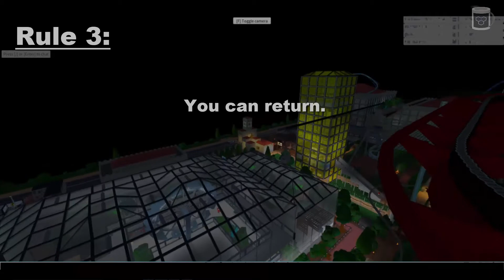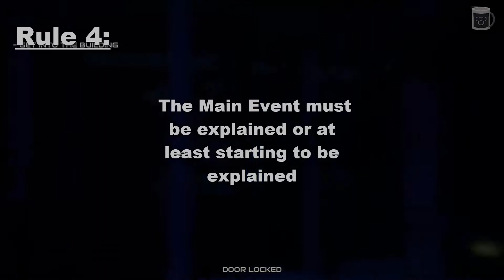Lunch Time Gaming: The Rules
What are the rules for the Lunch Time Gaming Series...
Well you clicked on it.